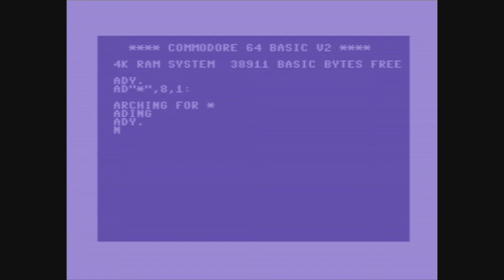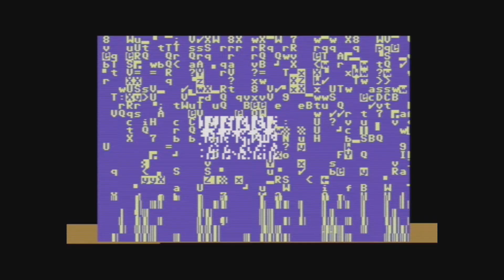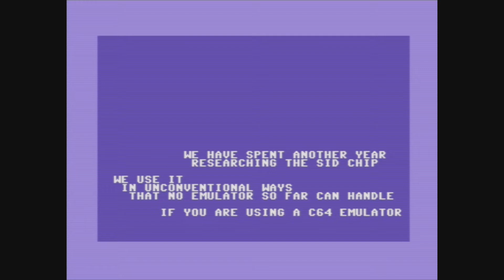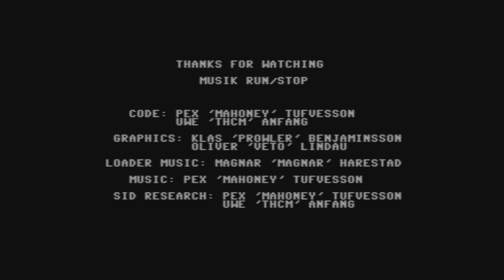C64 Demo: Music Run Stop 2014 by Mahoney